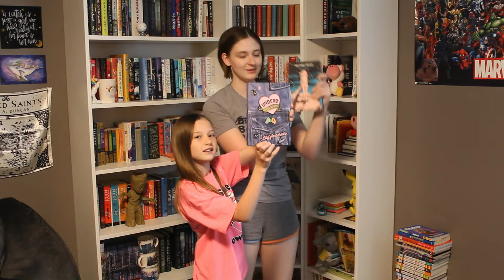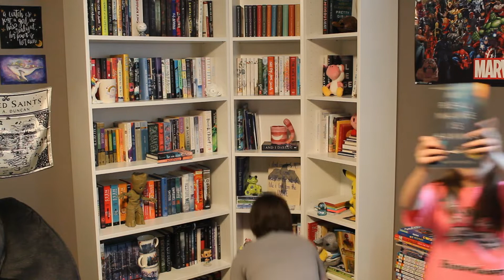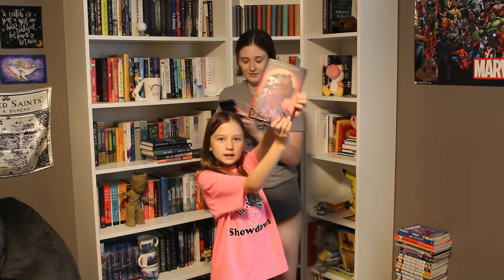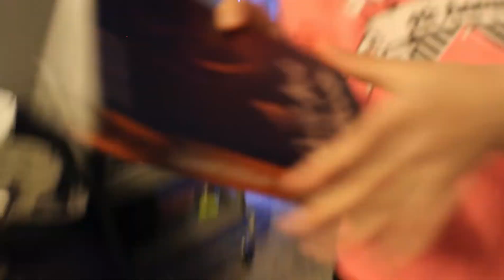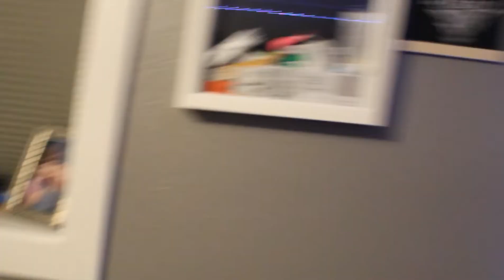Finding My Next Read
This scavenger hunt challenge to find what book I should read next was so much fun! I especially loved getting to do this with my cousin :)